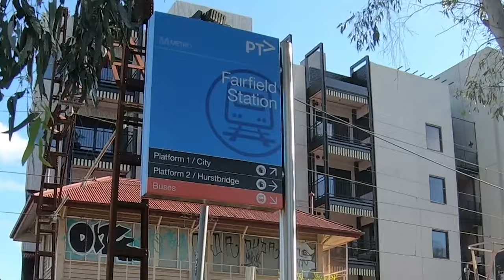Trains during afternoon peak at Fairfield Station and level crossing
Featuring the Station Street level crossing (and someone driving through the level crossing while the boom gates were down) as well as trains in the trench at the Grange Road grade separation.